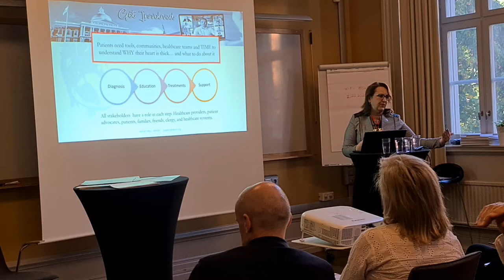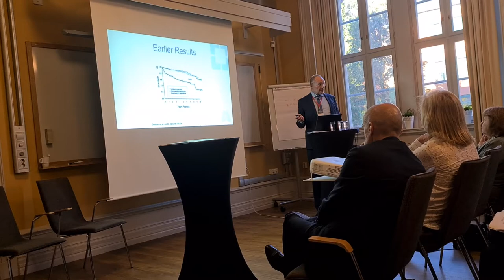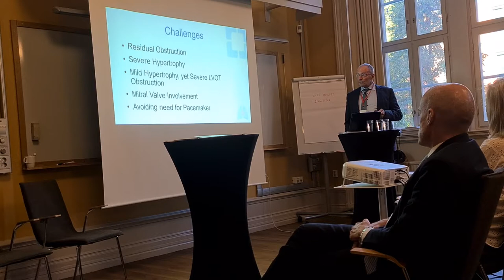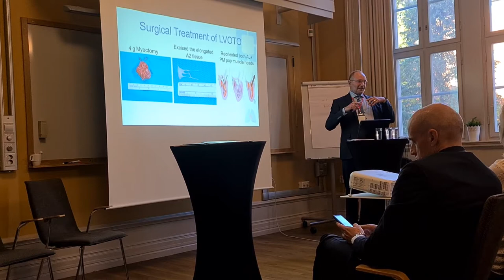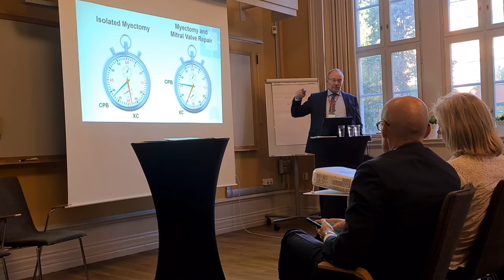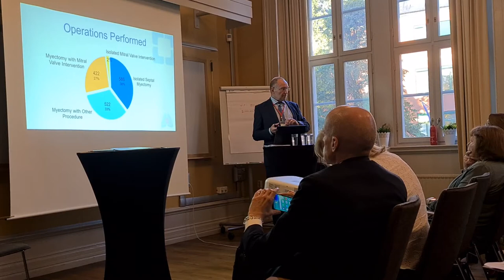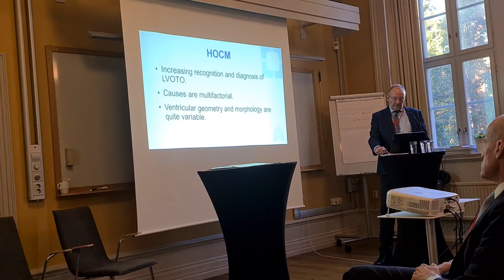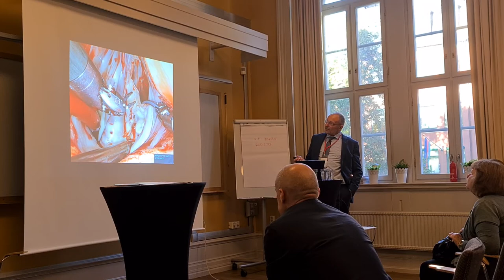CVD FORUM 221004 Part 9: Hypertrophic Cardiomyopathy – a thick muscle in different shapes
Unfortunately this video are of low technical quality due to technical problems during the seminars. We hope that you can enjoy the content anyway.

Hypertrophic Cardiomyopathy – a thick muscle in different shapes
• Lisa Salberg, President & CEO HCMA, USA
• Lottis Hörting & Marianne Barrett Witteberg, Swedish Patient representatives
Moderator:
Aulan
Per Wierup, Thoracic Surgeon and HCM Specialist, Skåne University Hospital, Sweden
(In English and Swedish)